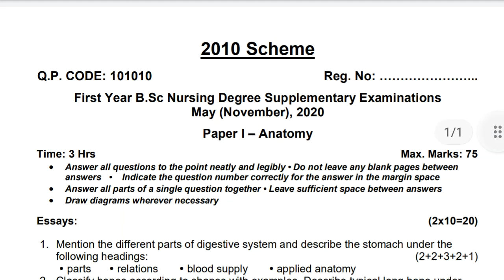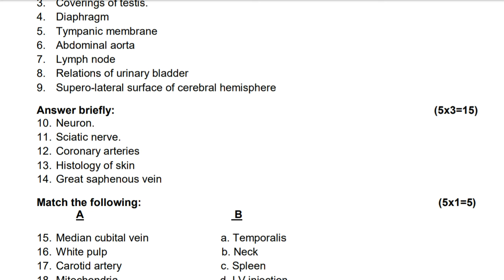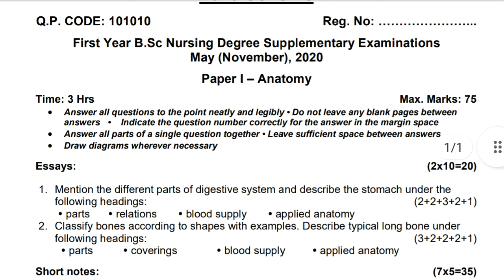Anatomy Question Paper for B.SC Nursing 1st Year November-2020